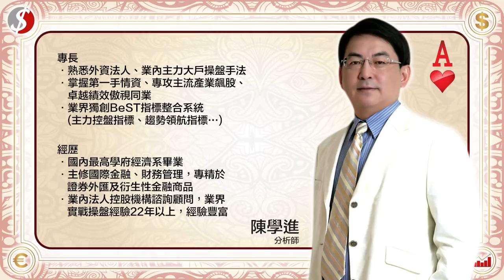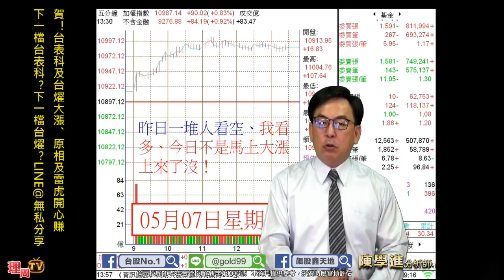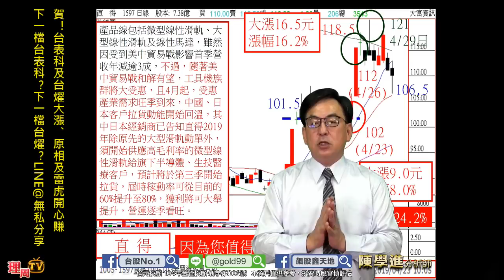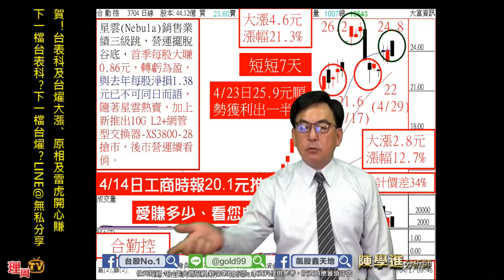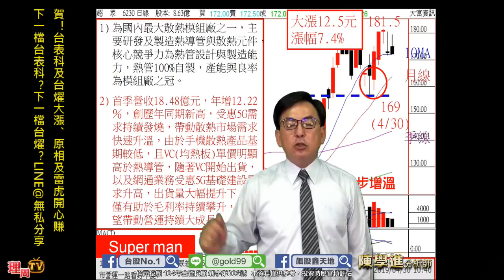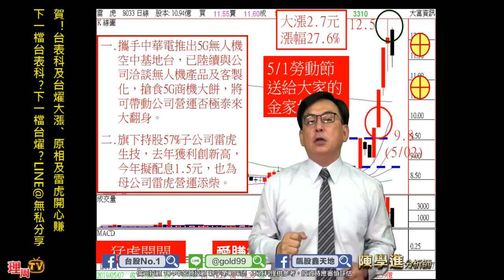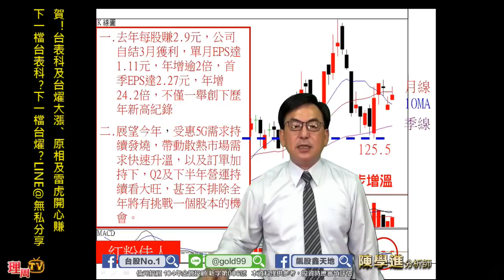理周TV-20190507 盤後-陳學進 飆股鑫天地／賀！台表科及台燿大漲、原相及雷虎開心賺、下一檔台表科？下一檔台燿？LINE@無私分享